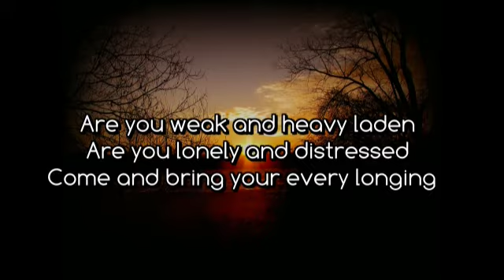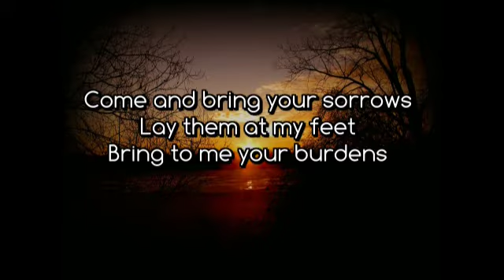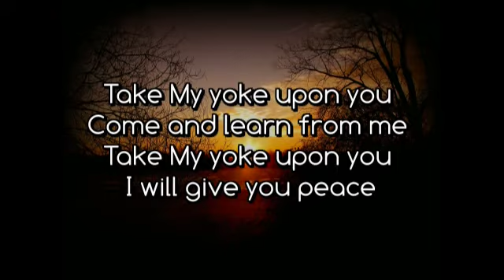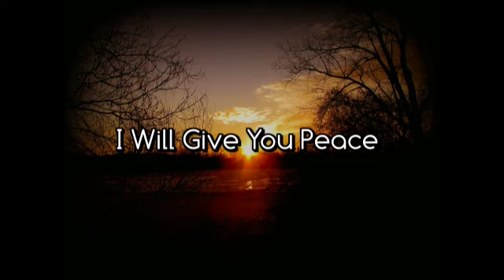Take My Yoke Upon You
Our Redeemer Choir
Created with MAGIX Photostory easy